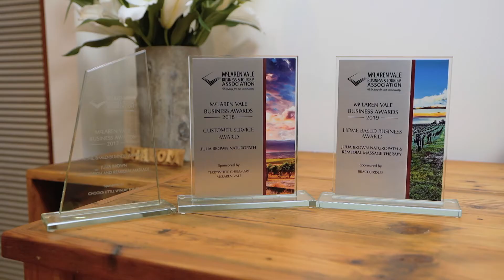Julia Brown Naturopath McLaren Vale South Australia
Julia Brown is highly trained in natural therapies and complementary health, promoting harmony with the body by treating it as a whole.